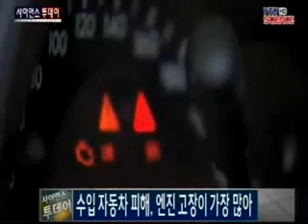수입 자동차 피해, '엔진 고장'이 가장 많아 / YTN 사이언스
최근 수입 자동차 판매가 늘면서 관련 피해도 꾸준히 증가하고 있는데, 특히 '엔진 고장'으로 인한 피해가 많은 것으로 조사됐습니다.한국소비자원은 지난 2008년부터 5년간 접수된 수입 자동차 관련 피해 사례 6백여 건를 분석한 결과 품질 불량이 4백 건으로 65.7%를 차지해 가장 많았다고 밝혔습니다.품질 불량 유형으로...